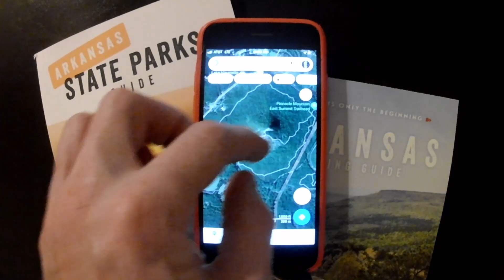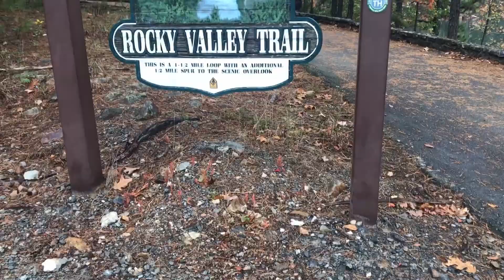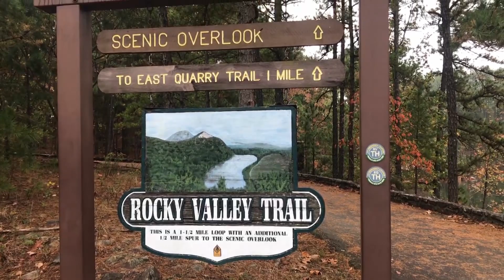Pinnacle Mountain State Park | Unboxing Arkansas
Pinnacle Mountain State Park is a popular hiking spot outside Little Rock, Arkansas and known for its high, rocky peak with spectacular views.  Join Unboxing Arkansas as we investigate the Natural State, its people, places and culture, from a "cinema verite" point of view.

0:00 Intro
1:06 Title
2:10 On the Road
2:56 East Summit Trail (Hiking Up)
5:13 Rock Scramble
9:20 Pinnacle Mountain Summit
12:49 Artistic Interlude
16:28 Mountaintop Preacher
17:20 Vistas
19:58 West Summit Trail (Hiking Down)
27:21 Base Parking Lot
27:53 Visitors Center / Lake
30:00 Waffle House / Finale

Pinnacle Mountain State Park, Little Rock, Arkansas, Hiking, Trails, Waffle House